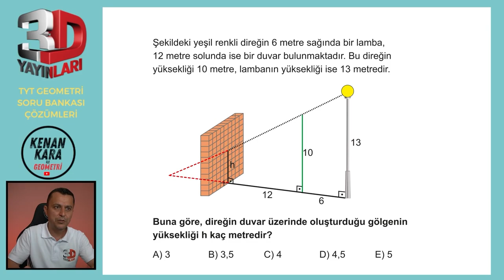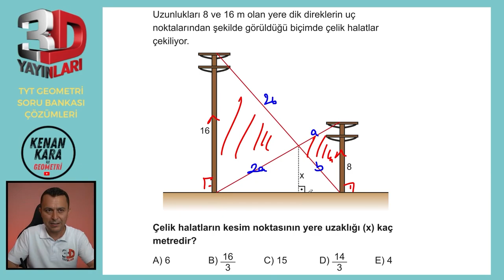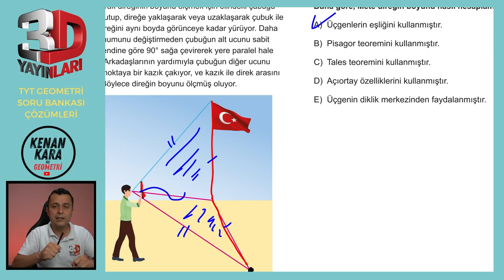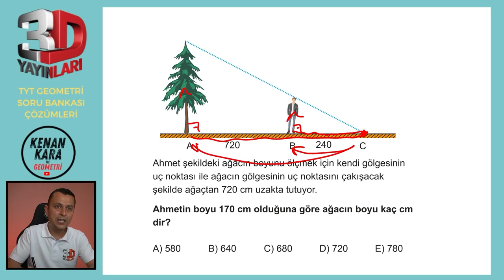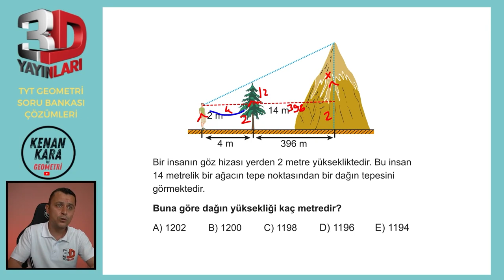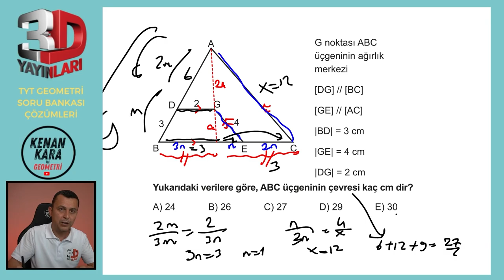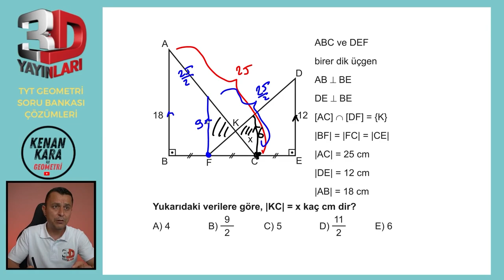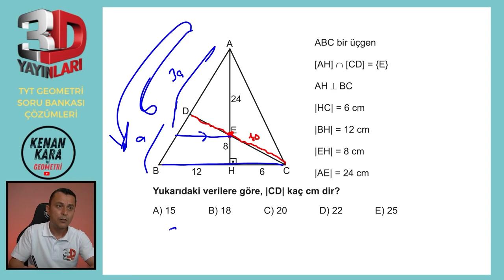BÖLÜM 1 | TEST 37 | Üçgende Benzerlik-2 | 3D TYT GEOMETRİ SORU BANKASI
3D TYT Geometri Soru Bankası kitabındaki (2023 basım) Üçgende Benzerlik konusundaki Test 37'nin çözümü